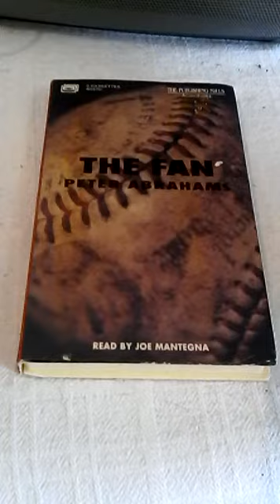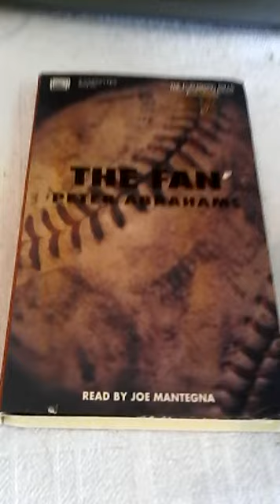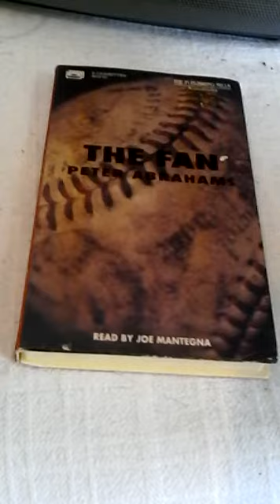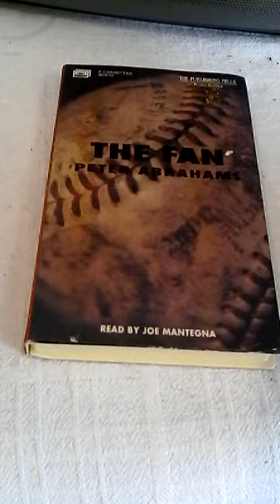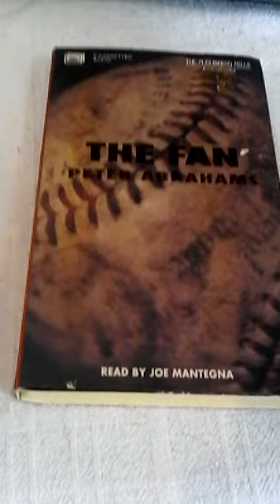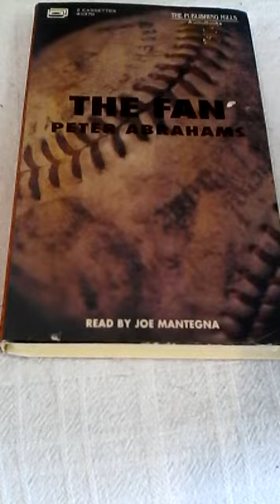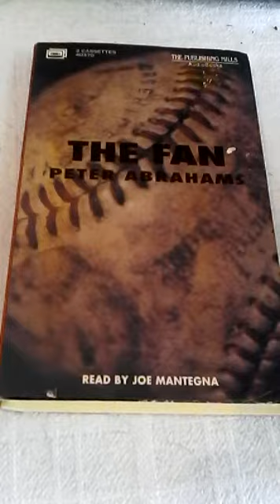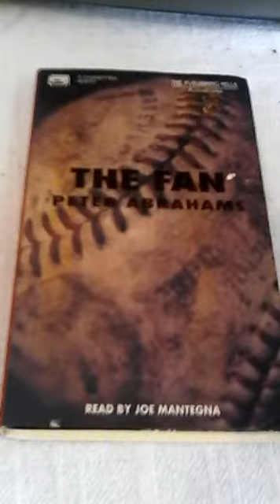The FAN Part 1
A novel  by Peter Abrahams.
The movie The FAN 1996 is based on this novel.